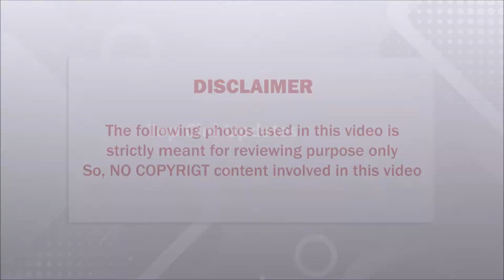பூவே உனக்காக படம் ஒரு வருடம் ஓட வேண்டியது..ஆனால் அது நடக்காமல் போனதற்கு உண்மையான காரணம் இதுதான்